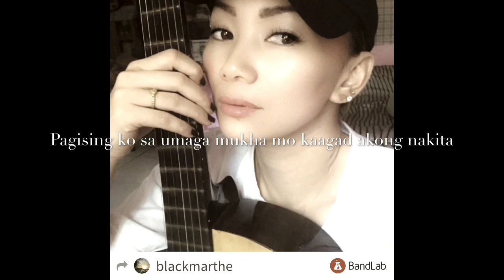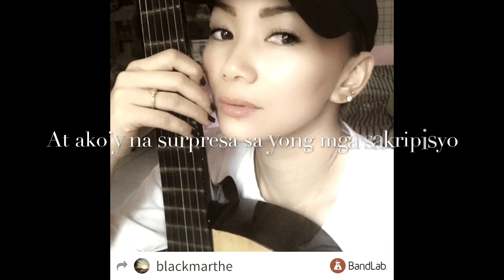IKAW LAMANG - Black Marthe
Lyrics/Composed by Black Marthe
Drums/Keyboard/Bass Guitar by Black Marthe